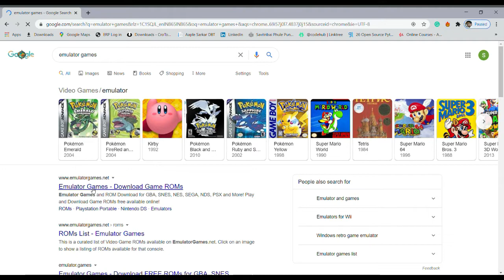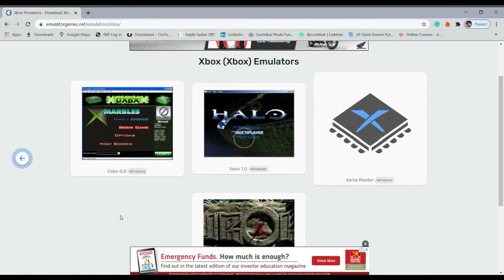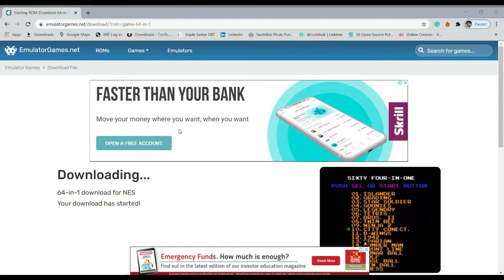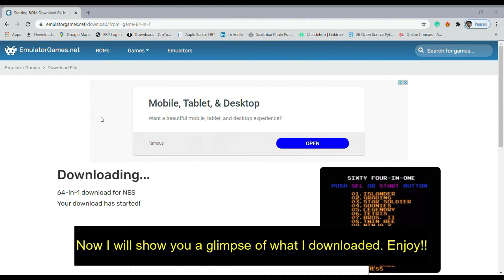How to download NES games on your PC/Laptop | Old is Gold Games | # BestBoys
Tell me if you face any problem in any step as shown in video. Follow the steps. In case of any problem, DM in instagram, we will try to rectify it. Also DM if you want this emulator file.